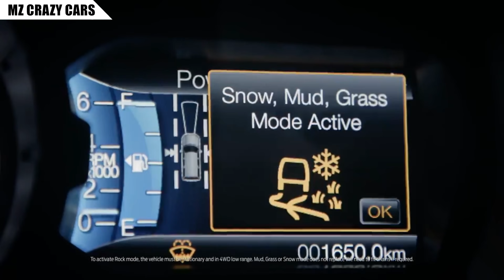มาแล้ว! ตัวเป็นๆ​ 2022 All-New​ Ford Everest​ โฉมใหม่ ขณะทดสอบพวงมาลัยซ้าย คาดเปิดตัวใกล้กับ Ranger!